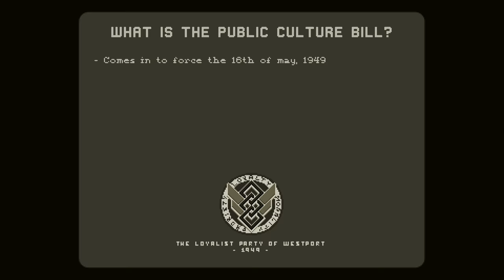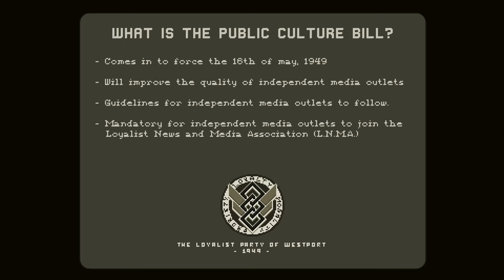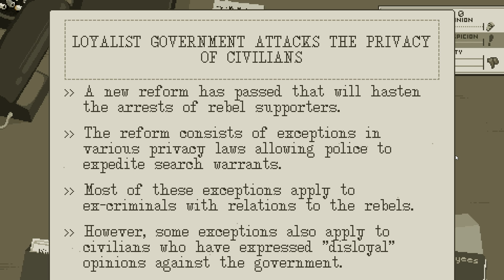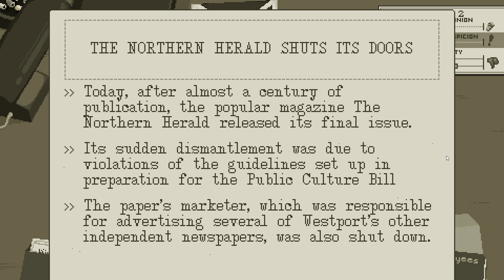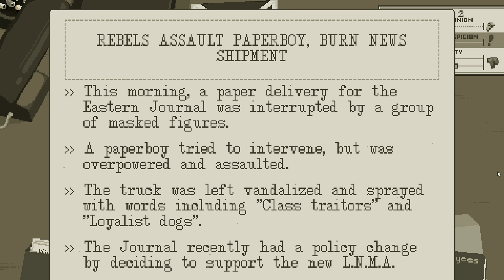The Westport Independent - Newspapers, Please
The Westport Independent is a game about censoring the news in a war-torn nation, as a brutal Government and violent revolutionaries threaten you from both sides...